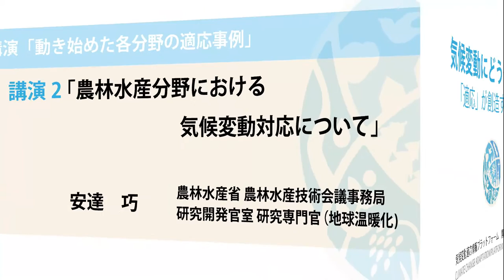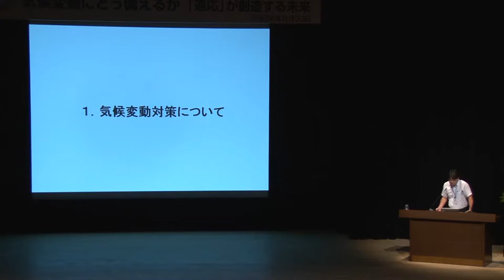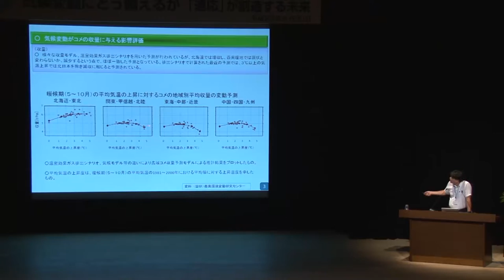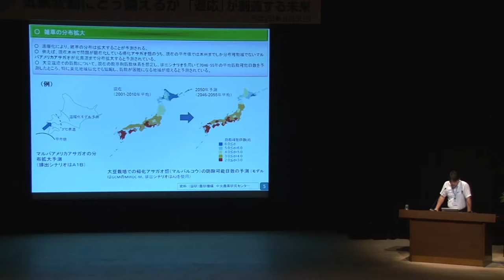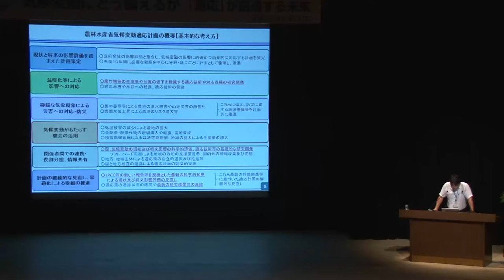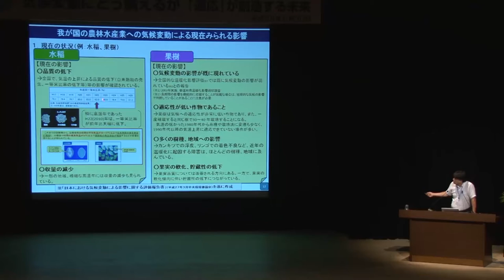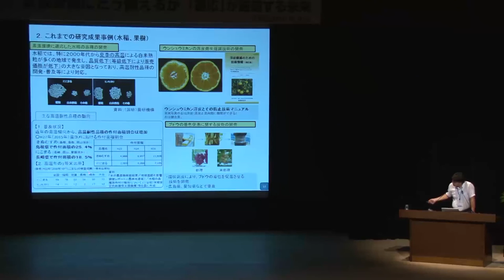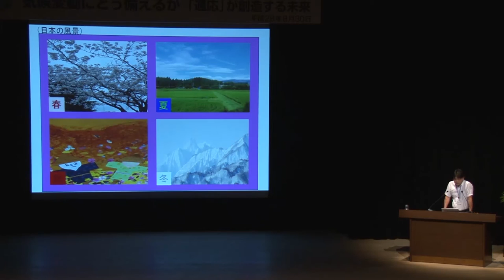気候変動適応情報プラットフォーム開設記念シンポジウム セクション5 講演2「農林水産分野における気候変動対応について」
気候変動適応情報プラットフォーム開設記念シンポジウム セクション5
講演2「農林水産分野における気候変動対応について」
農林水産省 農林水産技術会議事務局 研究開発官室
研究専門官（地球温暖化)
安達　巧

開催日時：2016年8月30日（火）　会場：イイノホール
主催：環境省　共催：国立研究開発法人 国立環境研究所